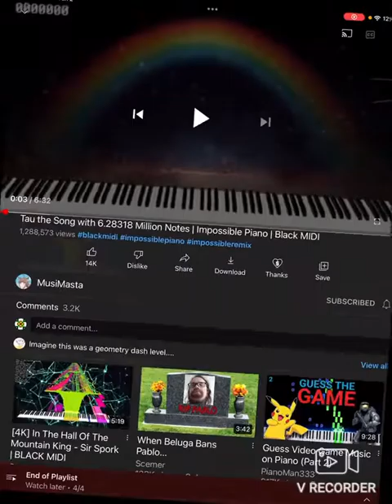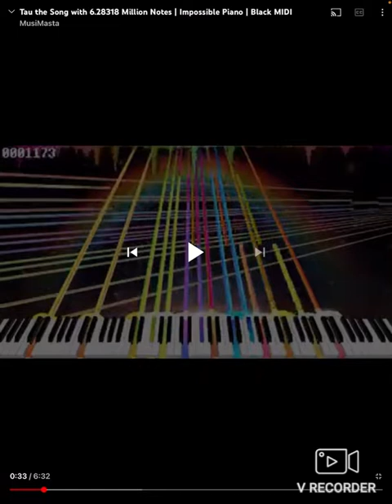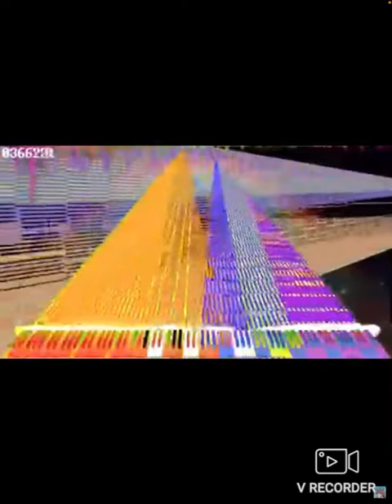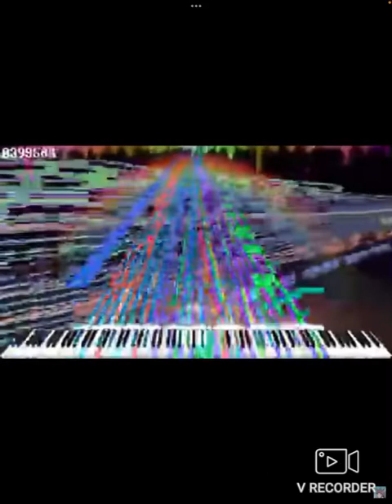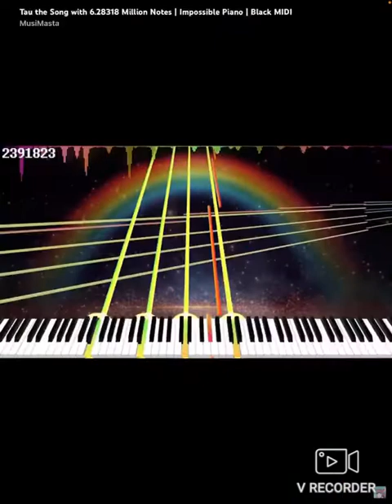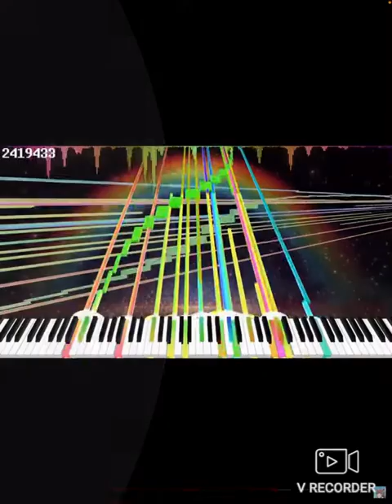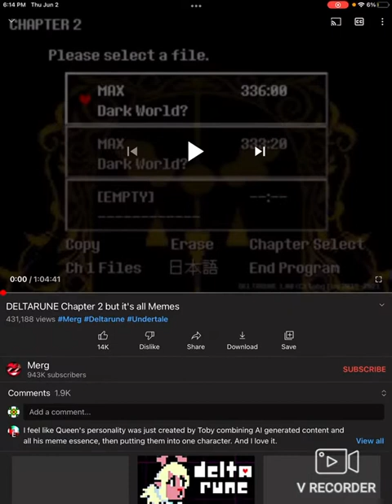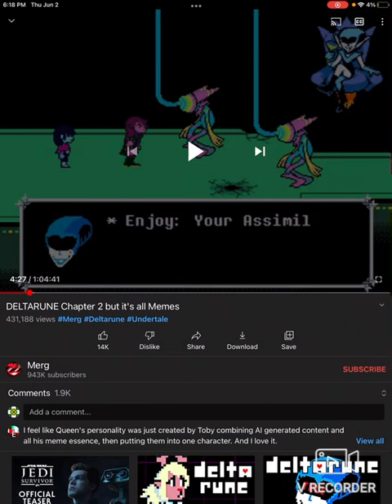20 minutes of arguing occasionally broken by reactions